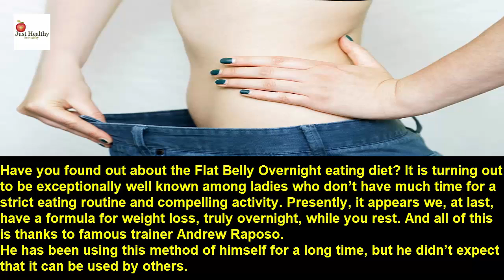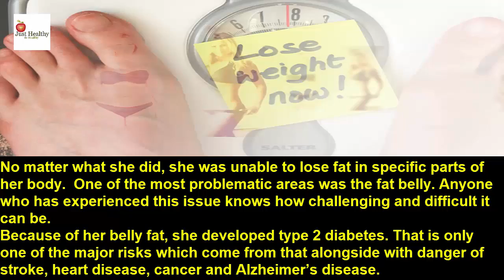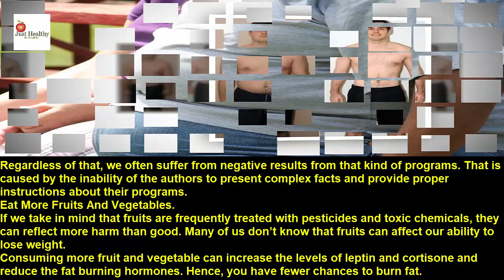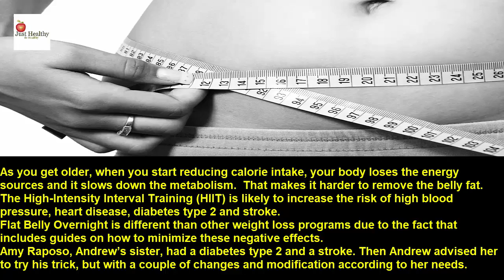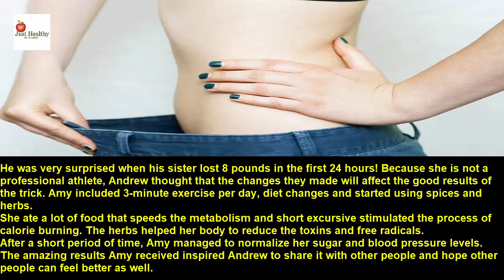She Lost 40 Pounds In Just 5 Weeks Only By Doing This Every Night Before Going To Bed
If You Start Eating, 2 Bananas Every day For 1 Month, This Is What Happens To Your Body

Add 3 Drops Of Oregano Oil To Water And See What Happens To Your Lungs | Oregano Oil Health Benefits